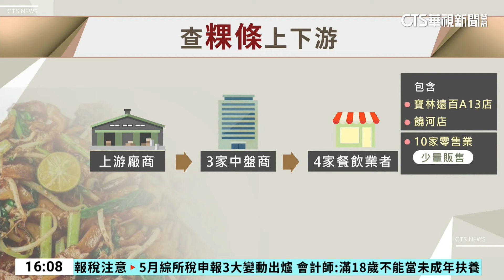寶林粿條源頭工廠違規 衛生局下令全面暫停作業｜華視台語新聞 2024.03.28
寶林案持續延燒，而有症狀的病患，幾乎都有點過炒粿條，新北市衛生局27日和食藥署到寶林茶室的粿條上游廠商稽查，逐一採樣帶回抽驗，並且下令暫停工廠製作粿條，目前已知工廠出貨給3家中盤商，中盤商再賣給4家餐飲業者和10家攤商，這些餐廳和攤商的粿條，都已被要求必須全數下架。而新北市衛生局今(28)日再度和經發局去稽查時，發現這家工廠的作業範圍和動力設備數，與登記事項有出入，且工作環境清潔狀況不佳，因此決定要求工廠全面暫停作業及停止販售。